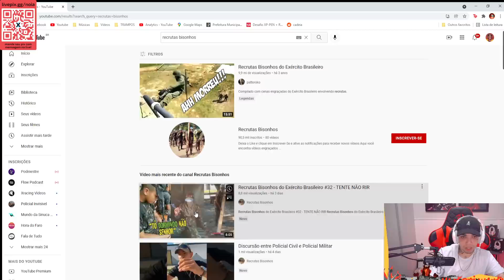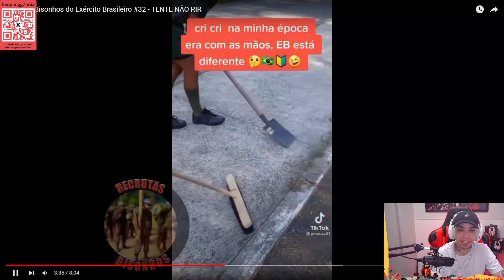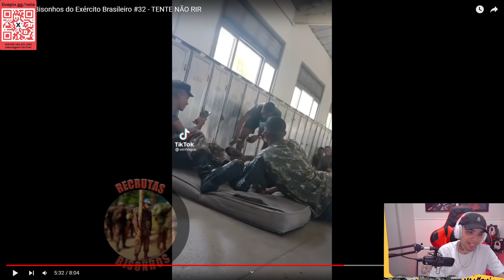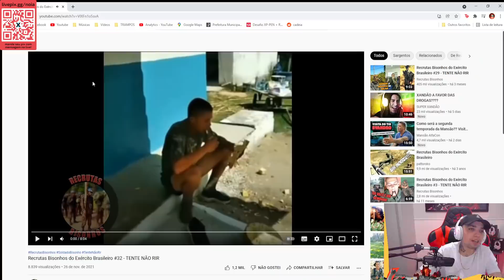Recrutas bizonhos do Exército Brasileiro